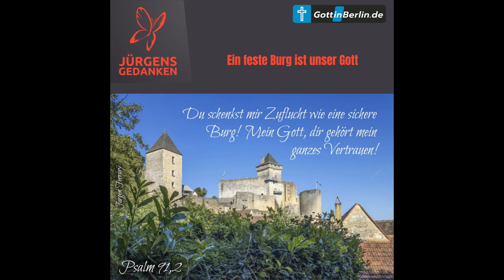S2F301 Ein feste Burg ist unser Gott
Jürgens Gedanken zum Tag vom 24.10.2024
Eine Burg schützt vor gefährlichen Feinden. Als Christen haben wir Zugang zu einer Kraft, die Angriffe abwehrt.
Wenn dir der Beitrag gefällt, dann teile ihn bitte.